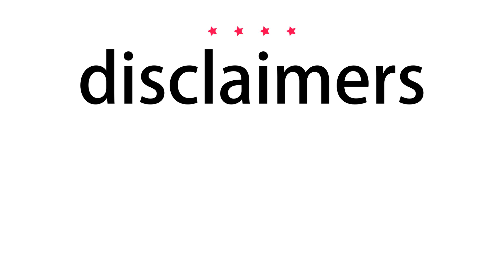How to pronounce disclaimers - Vocab Today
The pronunciation of the word disclaimers in Amercian accent is demonstrated in this video. If the word is from another language, such as brand name, it will be pronounced in its original language. Based on the word frequency, this is of 4 stars difficulty.